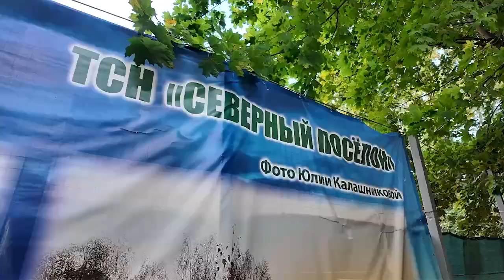Праздник урожая отметили жители в дачном поселке Загорянский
У кого кабачки больше, огурцы вкуснее, цветы ярче. Жители ТСН «Северный поселок», расположенного в дачном поселке Загорянский, подвели итоги дачного сезона. Дары садов и огородов представили на конкурсе на лучший приусадебный урожай